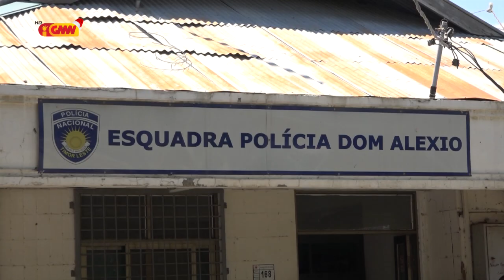Manuel Tilman hateten, Krime kontinua akontese iha selebrasaun loron natal tanba kampu servisu laiha